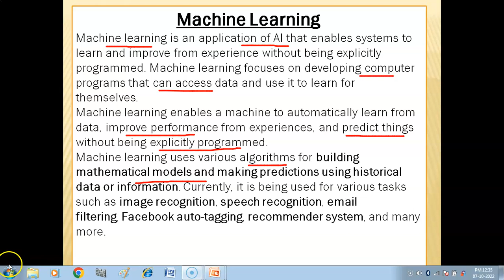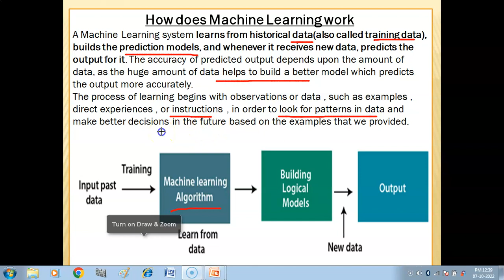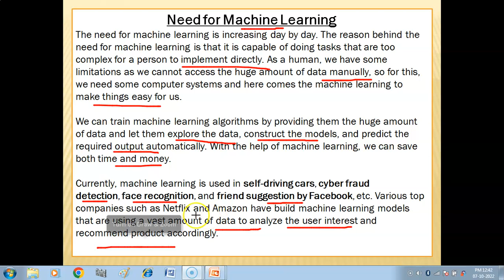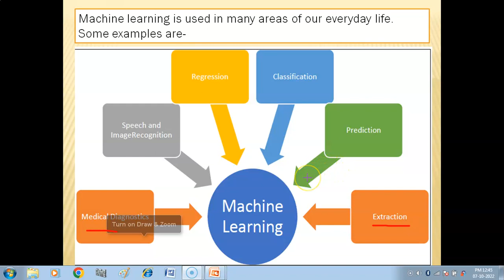What is Machine Learning ? | How Machine learning works ? | Need of Machine learning | IP Class 11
1. What is Machine Learning?
2. How does Machine Learning Work?
3. Need of Machine Learning
Playlist Links of Tutorials (IP Class 11)-
Class XI